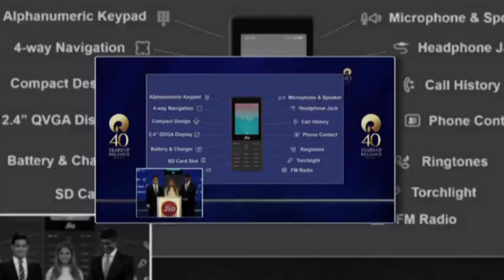Stopped The Production Of Jio Phones | Reliance | LR Media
ఆగిపోబోతున్న Jio ఫోన్లు | Stopped The Production Of Jio Phones | Stopped the Reliance Jio feature phones production instead of that Android phones are free distribution. For more details watch on LR Media.